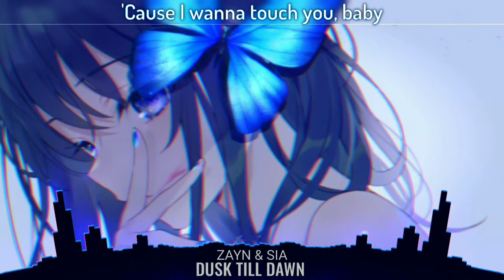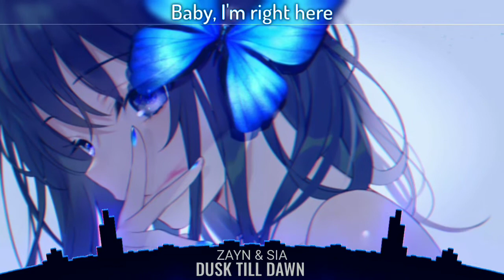Nightcore → Dusk Till Dawn - Zayn & Sia - (Lyrics)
♡Song Information♡
🎶Name→Dusk Till Dawn
🎶Genre→Pop
🎶Artist→Zayn & Sia

Sub This Channel💖
♡Join Flix Member♡
♡SUPPORT THE ARTWORK♡

Character
Anime/art : Art